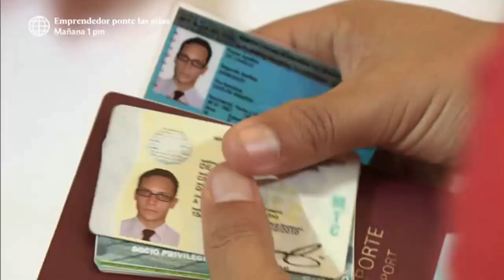Mi Amor el Wachiman: Tristán encontró a su doble y le salvó la vida (Capítulo 5)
Mira el capítulo anterior de Mi amor el Wachiman ►

Estamos volviendo, hagámoslo bien...